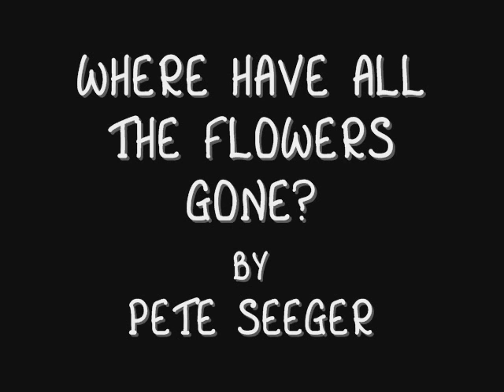Pete Seeger-Where Have all the Flowers Gone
My favorite song by Pete Seeger.  Even after all these years the song still holds true.